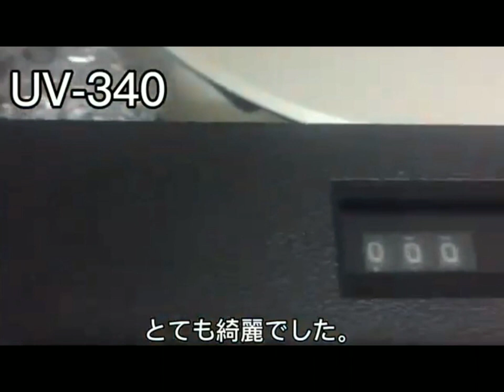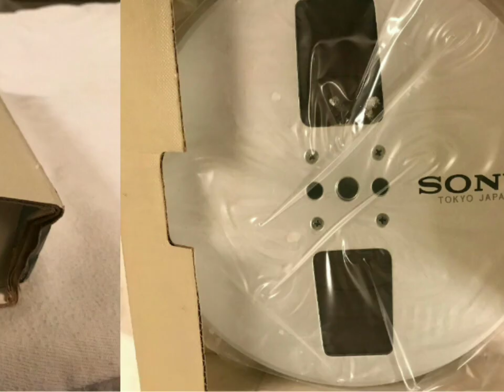vintage SONY UV-340 one inch COLOR ENDING VIDEOCORDER Purchased item on eBay〈EV-320F / V-11〉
I have purchased 7 items on eBay so far.I looked for it in Japan, but it was out of stock. A recorder alone is meaningless.I kept it for a while and bought it online every time. It was really tough but it was good.

〈翻訳〉
イーベイで購入した商品は今まで7点です。日本は探しても在庫ありませんでした。レコーダーだけ売っても役に立ちません。しばらく保管して毎回インターネットで探して買いました。本当にきついけど良かったです。

ご注意  1万円以上の商品は日本の関税または消費税が1,000円以上の金額が発生する場合があります。 これらは税関によって定められた基準で算出されます。

(ebay)
国内限定販売商品は日本へ配送出来ない場合は出品者様へご相談して電話と住所を伝えてくればわかると思います。